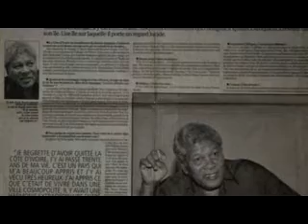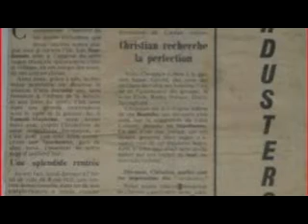TRIBUTE TO ELVIS BY GERARD BERCICOURT x264